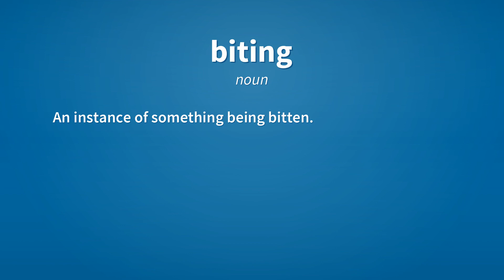Biting | Meaning of biting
See here, the meanings of the word biting, as video and text.

biting (verb)
    Present participle of bite.

biting (noun)
    An instance of something being bitten.

biting (adjective)
    Causing a stinging sensation.
        A biting wind.

biting (adjective)
    Cutting or incisive.
        A biting criticism.

biting (adjective)
    Tending to bite.
        A biting insect.

Reference:
    biting